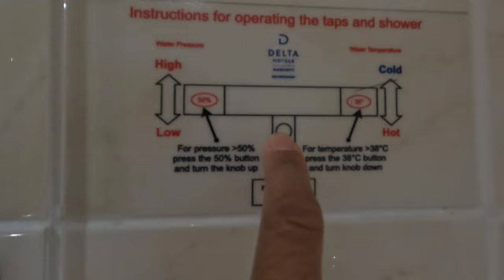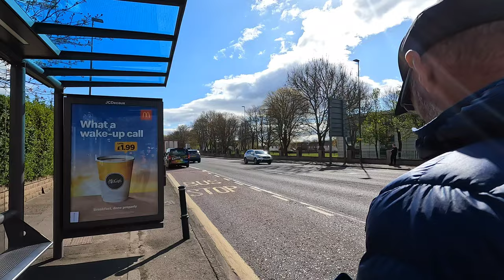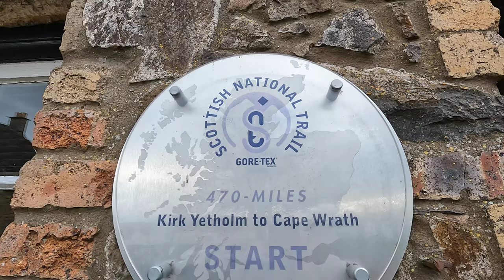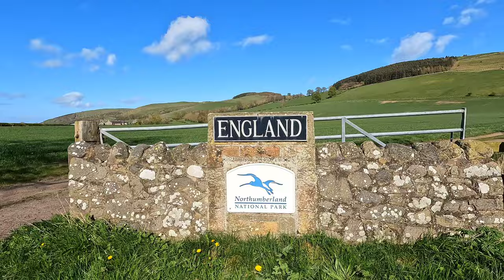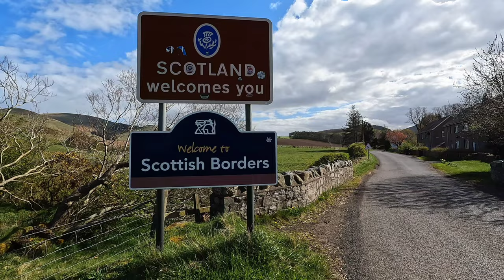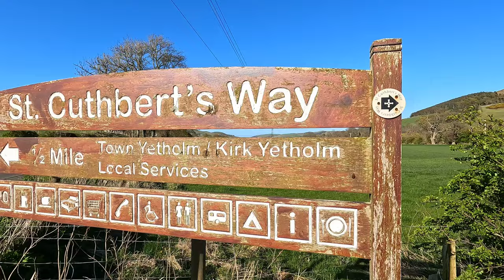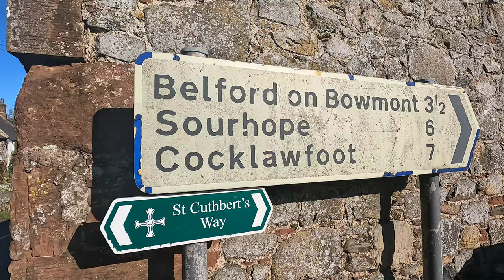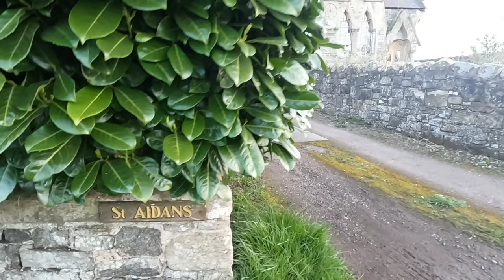Scottish National Trail. Day 1. Kirk Yetholm to Cessford Castle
Hiking the Scottish National Trail: Our Adventure in April-May 2024 | Epic UK Trail Backpacking Journey

Join us on an unforgettable hiking journey as we tackle the breathtaking Scottish National Trail from April to May 2024! This video series follows my husband and me as we embark on a once-in-a-lifetime backpacking adventure across one of the UK’s most iconic and challenging long-distance trails. Watch as we navigate stunning landscapes, remote Scottish Highlands, picturesque lochs, and historic sites.

About Our Hiking Journey:

Trail Overview: The Scottish National Trail is a 537-mile (865 km) trek that stretches from Kirk Yetholm on the Scottish borders to the remote Cape Wrath lighthouse. This challenging and rewarding route offers unparalleled views of the Scottish countryside and a true test for any hiking enthusiast.

Why We Hiked: This hike was a special one for us as it marked my husband’s retirement – a new chapter in our lives! We share our thoughts on the preparation, planning, and the emotional journey of exploring Scotland’s wild beauty together.

Must-See Spots: Discover our favorite locations along the trail, from the rolling hills of the Scottish Borders to the dramatic cliffs and fjords of the West Highland Way.

What You’ll Find in This Video:

Our journey from Edinburgh to the start of the trail which is Kirk Yetholm.

Wildcamping at a castle ruin, Cessford Castle

Real-life stories and experiences from our multi-week adventure.

Tips and tricks for hiking and backpacking in the UK.

Insights on camping in Scotland, including choosing campsites and wild camping etiquette.

Challenges we faced, from unpredictable weather to the most difficult sections of the trail.

Perfect for:

Hiking enthusiasts looking for inspiration and practical advice.

Backpackers interested in long-distance UK trails.

Outdoor adventurers who dream of hiking through the Scottish Highlands.

Retirement travel seekers and those planning epic trips with their partners or loved ones.